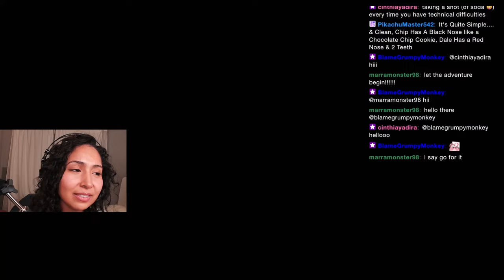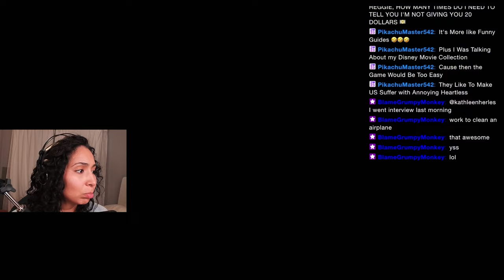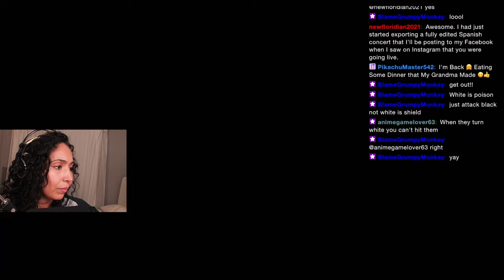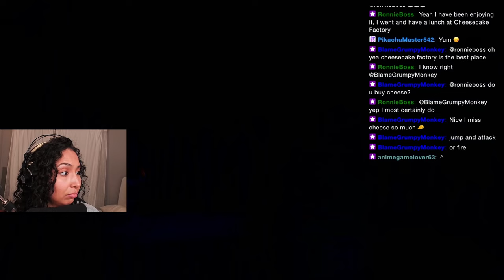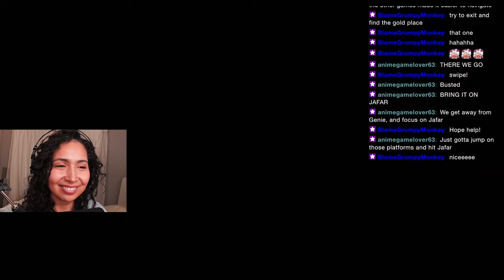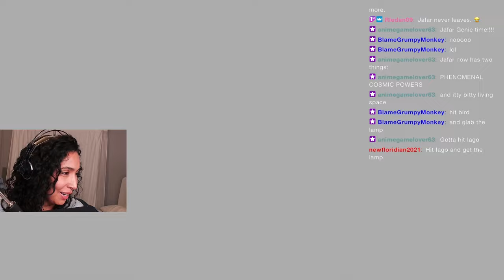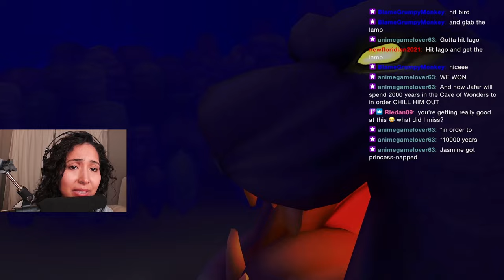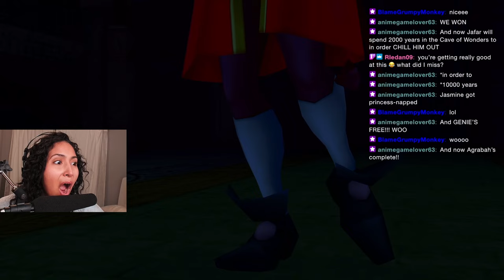Agrabah Stream ** HIGHLIGHTS** OG voice of Dora plays Kingdom Hearts!!!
Just the highlights :)
JAFAR does not stop!!! AHHHH! 😆

*If you only hear in your left ear, I apologize. I have fixed it in OBS and it should be better for the future!*